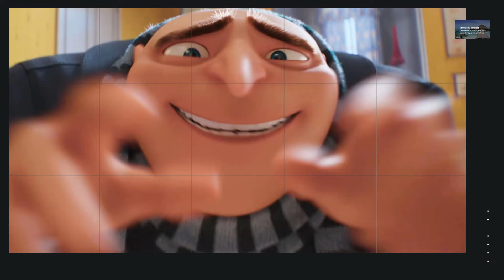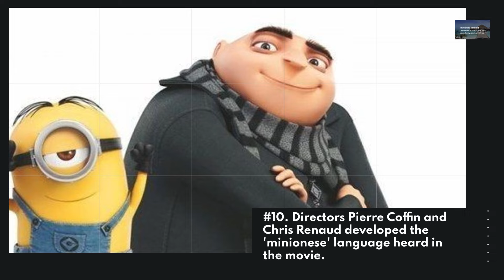10 Mind Blowing Facts about Despicable Me 4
Unveiling Despicable Me 4: 10 Mind-Blowing Facts! 🌟🍌

🚀 Get ready for an adventure into the world of Despicable Me 4! In this video, we're breaking down 10 mind-blowing facts about the latest installment of the beloved franchise. From Gru's surprising evolution to the Minion mayhem reimagined, each detail is as exciting as a Minion's love for bananas! 🍌✨

🦠💼 Fact #1: Gru's Evolution: Dive deep into Gru's character evolution and discover how the once notorious supervillain is navigating new challenges, possibly finding love, and embracing fatherhood!

👧👧👧 Fact #2: Triple Trouble with Margo, Edith, and Agnes: The three sisters are back, and they're not just cute; they're adding some serious girl power to the Despicable Me universe!

🍌🤪 Fact #3: Minion Mayhem Reimagined: Hold on to your bananas! The Minions are back with more mischief, more laughs, and perhaps a few surprises. Get ready for the ultimate Minion mayhem!

🌈🚀 Fact #4: Meet New Faces: Despicable Me 4 introduces a bunch of new characters! Join us as we unravel the newcomers and explore the unique dynamics they bring to the Despicable family!

💑❤️ Fact #5: Gru's New Love Twist: Love is in the air! Uncover the romantic side of Despicable Me 4 as Gru possibly finds a new love interest, shaking up the family dynamics!

🌐🤖 Fact #6: Futuristic Gadgets Galore: Gru's gadgets are getting a high-tech makeover! Explore the futuristic world of espionage and invention in Despicable Me 4.

🎶🕺 Fact #7: The Soundtrack that Moves: No Despicable Me film is complete without a killer soundtrack. Discover the tunes that will have you dancing in your seat!

🎨✨ Fact #8: Behind the Animation Magic: Ever wondered how those lovable characters come to life? Join us behind the scenes as we uncover the animation magic in Despicable Me 4.

🌍😂 Fact #9: Global Adventure Awaits: Despicable Me 4 takes our characters on a globetrotting escapade. Explore diverse locations from Tokyo to Iceland, adding an extra layer of excitement!

🚀🌟 Fact #10: Future of the Franchise: Wrapping up with a sneak peek into the future of the Despicable Me franchise. What lies ahead for Gru, the Minions, and the entire gang?

💬 Drop your thoughts on these mind-blowing facts in the comments! Stay bananas! 🍌😄 DespicableMe4 MinionsMania AnimationMagic 🎉